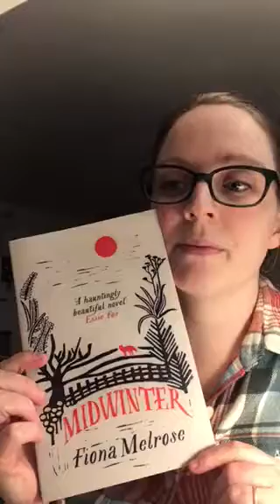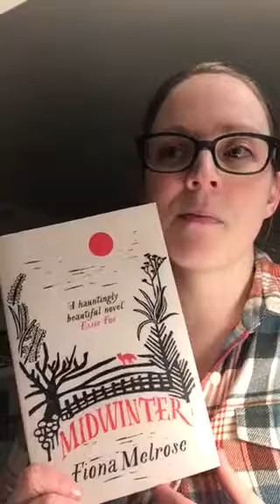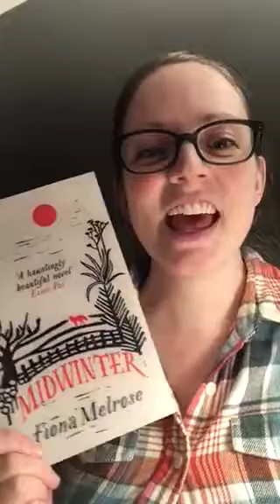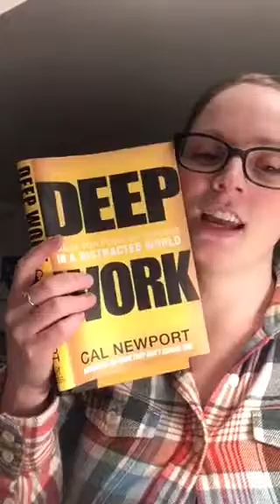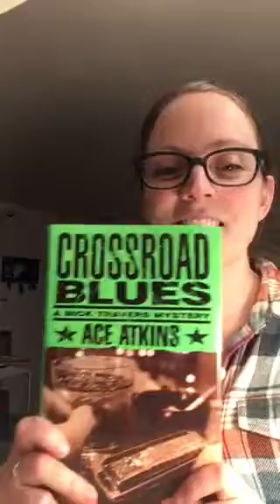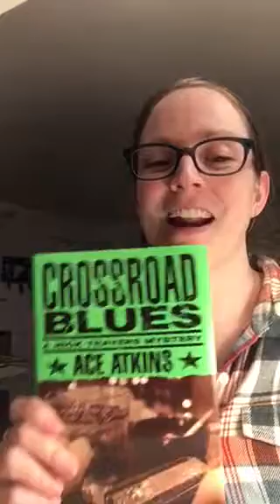1/12/18 Weekly Reads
Join me as I discuss the books I finished and am currently reading this week!

Discussed:
A Good Cry by Nikki Giovanni
Midwinter by Fiona Melrose
Crossroad Blues by Ace Atkins